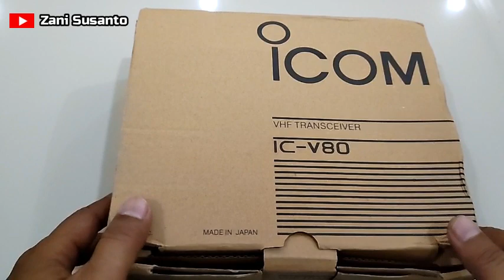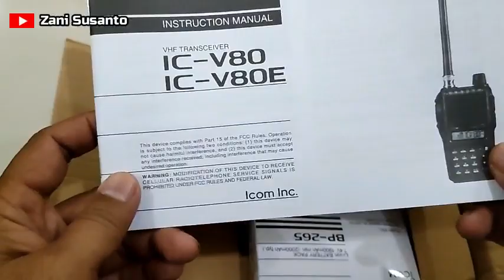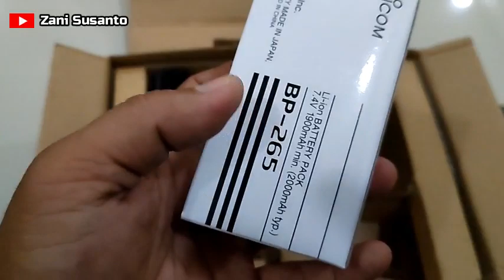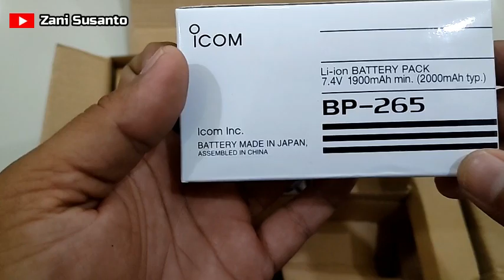REVIEW HT ICOM V80 TIDAK ORI / PALSU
Radio HT ICOM IC-v80
Handy Talky ICOM IC-V80

Icom IC-V80 dibuat dengan desain compact dan tangguh dengan harga yang ekonomis. HT ini telah dilengkapi dengan IP54 untuk perlindungan terhadap debu dan percikan air serta berstandar US Military. V80 menawarkan kualitas suara yang bagus dan jernih sehingga cocok digunakan di luar rungan (outdoor) atau tempat yang berisik. Icom IC-V80 memiliki daya pancar yang kuat dengan power output 5.5 watt. Bekerja pada frekuensi 136 – 174 MHz dilengkapi dengan kapasitas memori 200 channels

Kuat dengan Powerfull Audio!
Radio Icom dibangun tangguh, dan IC-V80E - Icom 2M paling ekonomis - tidak terkecuali. Rig Kuat militer ini menawarkan ketahanan air dan perlindungan unggul terhadap debu dan kotoran (IP54). Kompak, kasar dan dengan banyak tenaga, IC-V80 / E adalah ideal untuk dasar, on-the-go operasi ham.

750mW audio yang keras
Handy Talky IC-V80 menggunakan BTL (beban jembatan-terikat) amplifier yang menggandakan output audio. pembicara besar 36mm memberikan 750mW keras dan dimengerti audio yang *. Besar untuk lingkungan yang bising.
* Nilai Khas menggunakan dengan speaker internal.

5.5W kuat dari daya output
IC-V80 / E menawarkan campuran hanya kanan kekuasaan dan ukuran. 5,5 watt daya tinggi akan bekerja untuk mendapatkan pesan Anda. Dapatkan sampai 19 jam * waktu operasi dengan baterai Li-ion (BP-265) atau 13 jam dengan Ni-MH (BP-264). Semua kekuatan yang datang adalah mudah untuk menyimpan dan menggunakan ukuran - tidak terlalu besar, tidak terlalu kecil.
* Operasi Khas. 5:5:90 siklus dengan kekuatan menghemat.

IP54 dan MIL-STD-810 konstruksi kasar
Perlindungan debu dan air-tahan setara dengan IP54 menyediakan operasi yang handal untuk operasi di luar ruangan praktis. Handy Talky IC-V80/E diuji untuk melewati dan 11 kategori tes lingkungan MIL-STD-810.

Sebanyak 207 saluran memori
Handy Talky IC-V80 memiliki total 207 saluran memori, termasuk 200 saluran reguler, 6 scan tepi dan 1 channel panggilan. Nama saluran diprogram dengan 5 karakter untuk pengakuan mudah.

Built-in CTCSS / DTCS
kode nada CTCSS dan DTC menyediakan tenang stand-by dan memungkinkan Anda untuk menggunakan repeater nada-akses. Kantong bip memberitahu Anda ketika nada frekuensi yang cocok diterima. Nada Scan mendeteksi nada Subaudible yang digunakan untuk akses repeater.

Fungsi VOX internal
Handy Talky IC-V80 memiliki VOX (Voice Operated Transmit) fungsi internal operasi handsfree yang nyaman dengan headset opsional yang kompatibel dan kabel adaptor steker. Juga, keuntungan VOX VOX dan waktu tunda dapat disesuaikan.